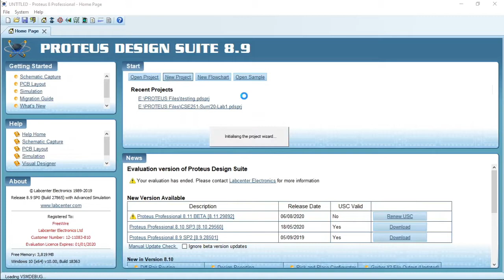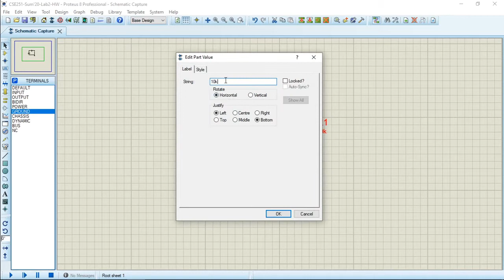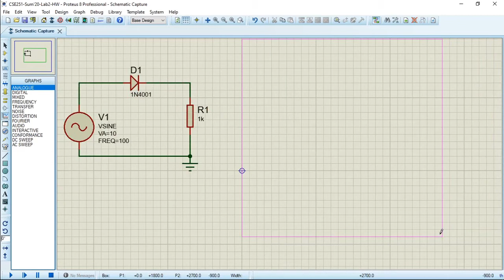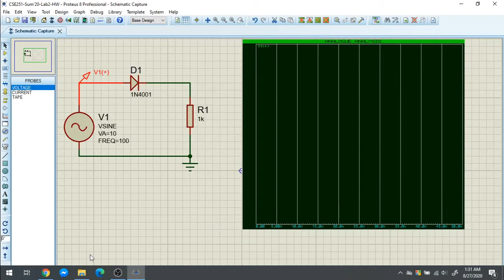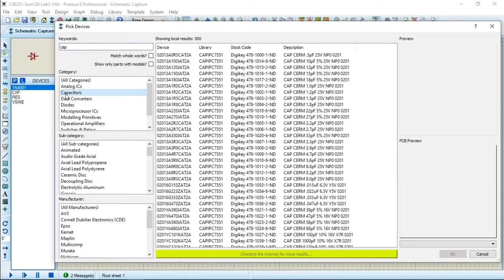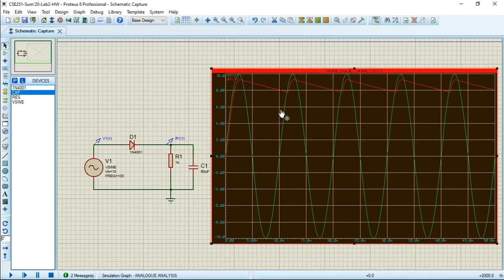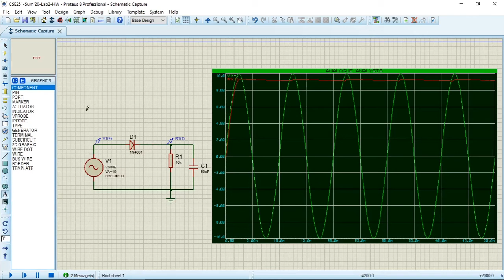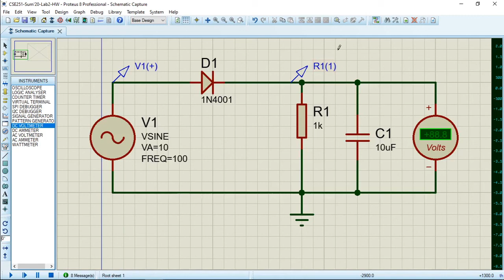Lab 2.1 | Analogue/Transient Simulation of Half-Wave Rectifiers in PROTEUS